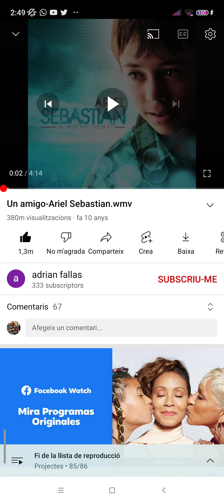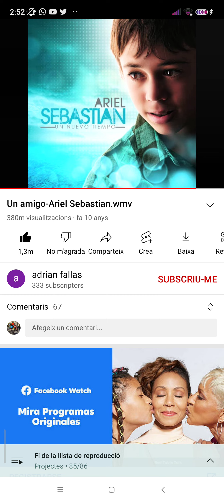20 d’octubre de 2022